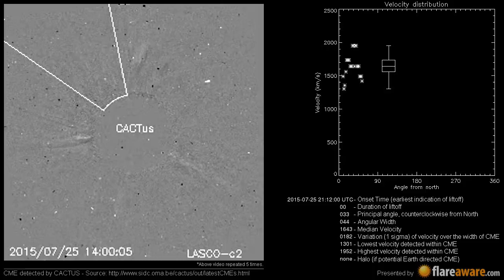A Non Earth directed CME at 2015-07-25 21:12:00 UTC